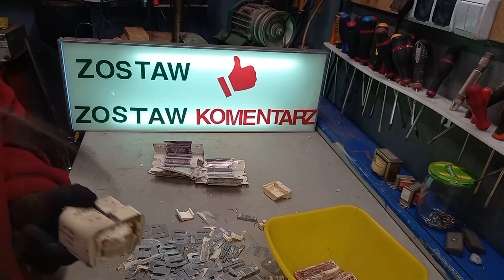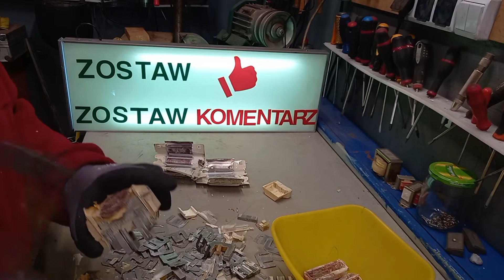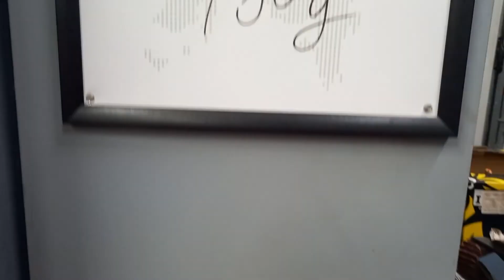Stateczniki. Dobre źródło miedzi